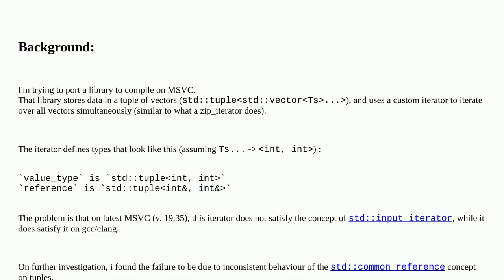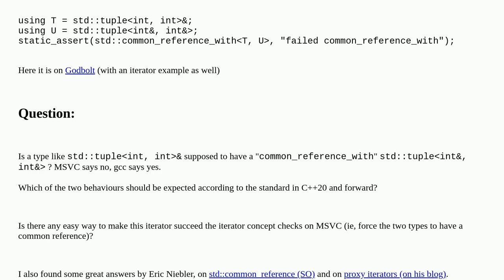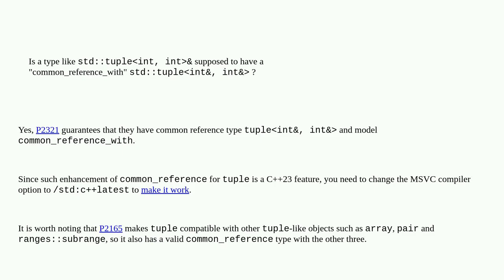Inconsistent behavior of std::common_reference_with on tuples. Which is correct?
A special thanks goes out to the community

  language-lawyer c++-standard-library c++ tuples c++-concepts